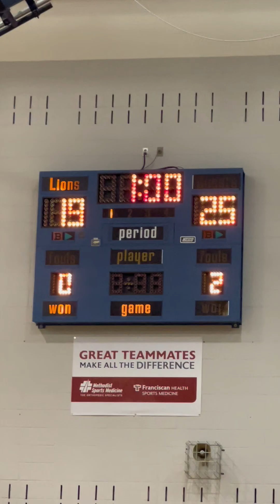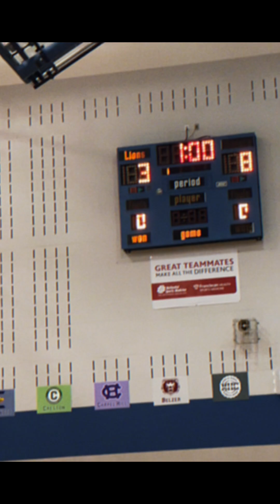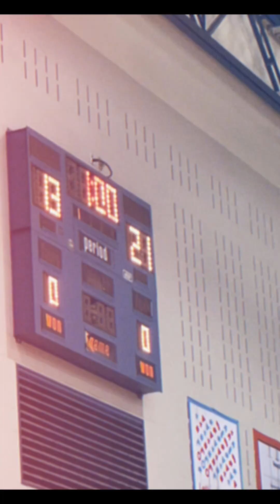Lincoln Vs Guion (7th & 8th)